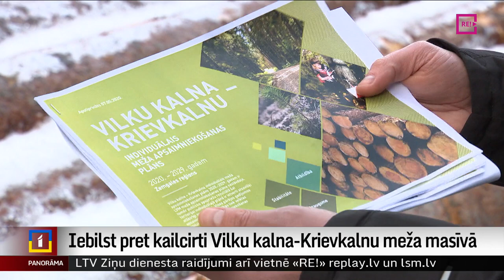Iebilst pret kailcirti Vilku kalna-Krievkalnu meža masīvā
Kurzemei un Ziemeļvidzemei raksturīgie senie skujkoku meži Zemgales auglīgajos līdzenumos sastopami daudz retāk. Tādēļ zemgaļi par savā reģionā atlikušajām mežu saliņām tur īpašu rūpi. Un ir ne pa jokam satraukti, pamanot, ka arī Dobeles pusē valstij piederošajā Vilku kalna-Krievkalnu mežā parādījusies kārtējā kailcirte un tiek plānotas vēl citas. Turklāt mežistrāde notiek teritorijā, kas ir īpaši aizsargājamu sugu dzīvotne. No Dobeles novada ziņo Ģirts Zvirbulis.